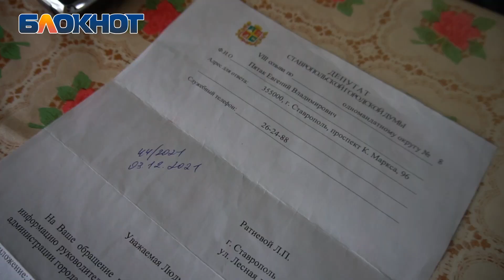«Гробовые» деньги потратила лежачий инвалид из Ставрополя после ремонта от соцзащиты